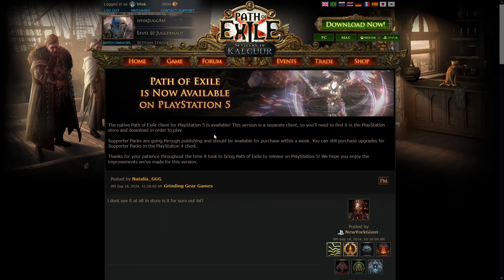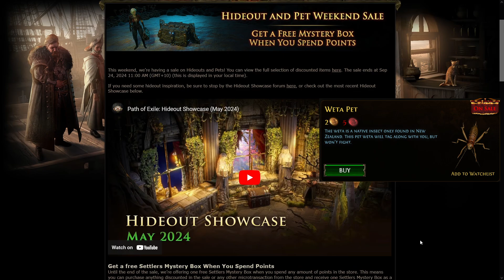[POE3.25 消息] PS5 專用版本正式推出 | 流亡黯道 | Settlers of Kalguur | 卡爾葛拓荒者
主要想提下大家有箱送
而且經過半季之後
GGG 終於成功推出 PS5 專用版

Time Stamp
00:00 PS5 專用版
00:41 商城消費送寶箱

聽講呢堆 Tag 會對個Channel 有幫助